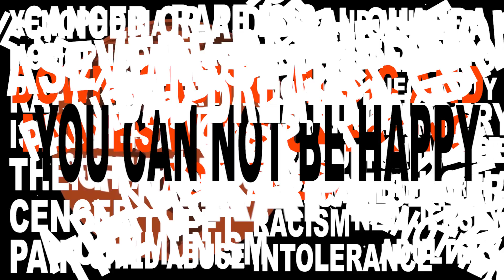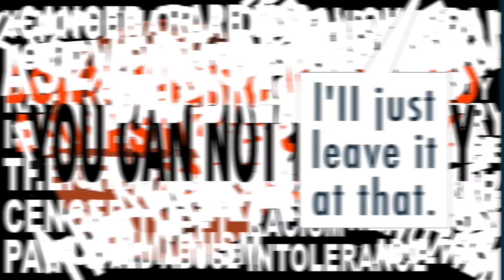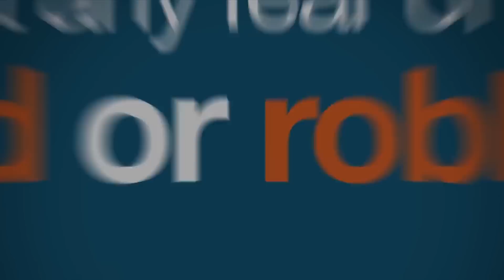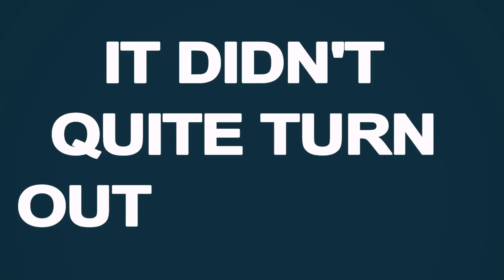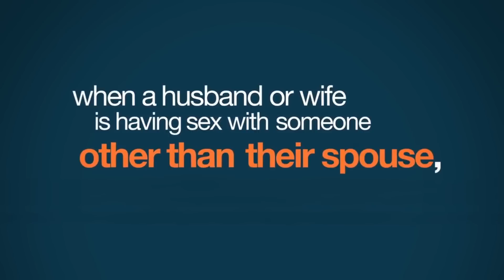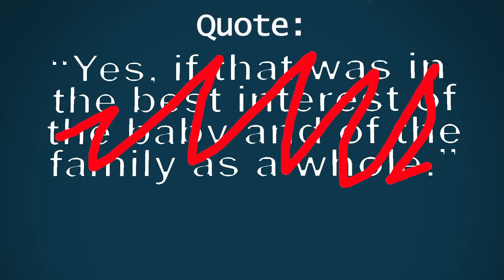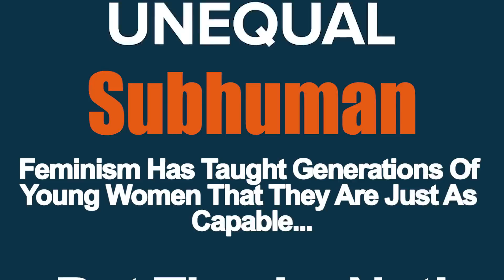Dennis Prager Reloaded